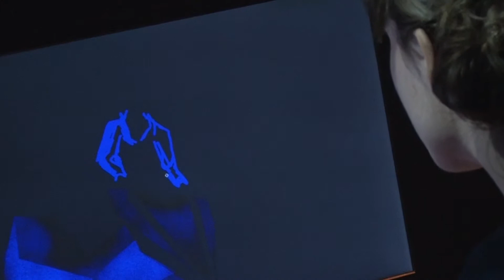MAOBI - Concert Dessiné - An Harp Man's Theory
Live@La Nef, Angoulême, November 26th 2015
Gary Lawrence : Vocals, Guitar
Arnaud Roy : Harp
Julien Desrante : Bass
Pascal Delage : Drums
Séléna Picque : Drawings
Video Editor : Damien Audoin
Shooting : Emmanuelle Nal, Constance Tarrerias, Quentin Barat, Guillaume Denier